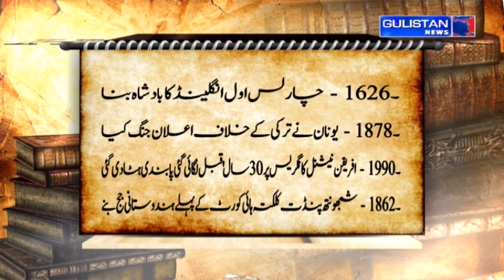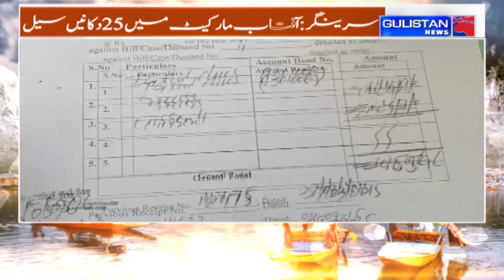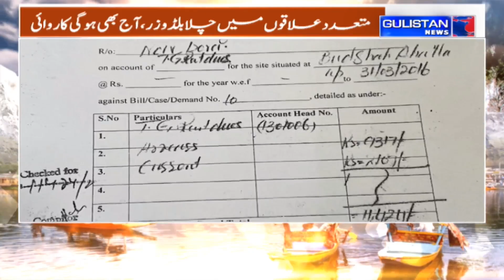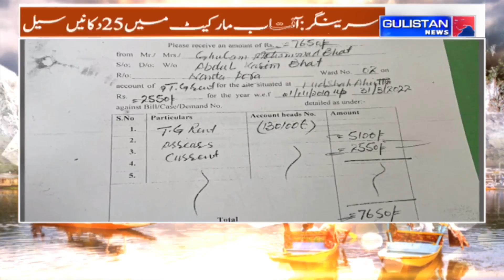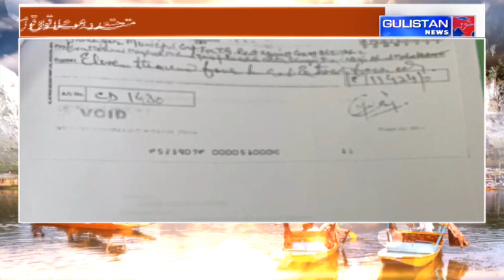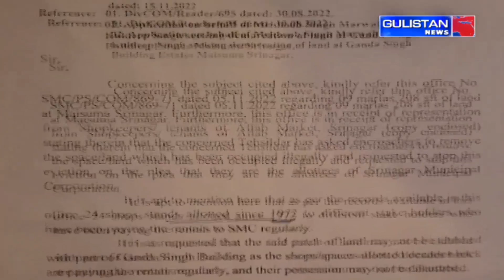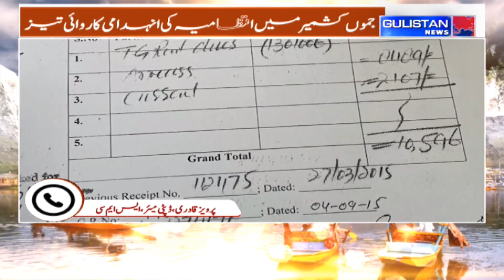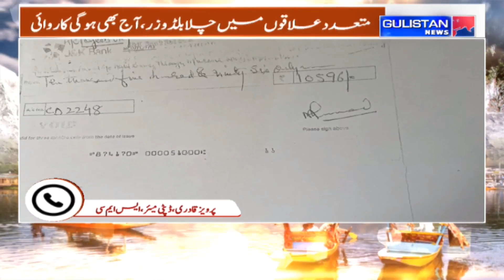Salaam JK || Morning Updates||Latest Update